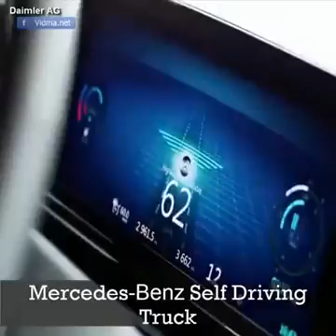ابداعات سيارات مرسيدس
ابداعات شركة مرسيدس | فيديوهات جامدة